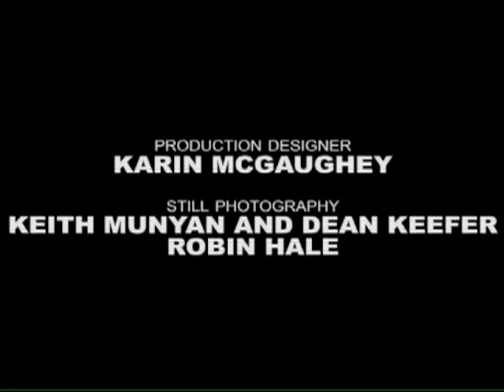Calvin & Freddie's Cosmic Encounters ep #002 - "Meet Milo"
Calvin & Freddie meet Milo